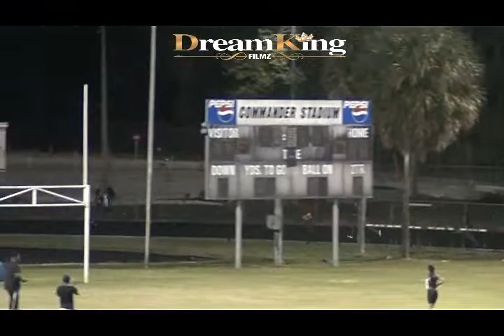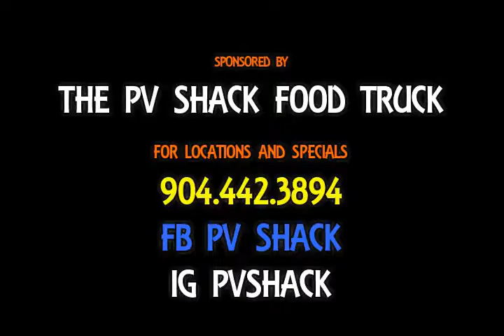Girls 200M dash | Commander Time Trials 2020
ThePVShack Located on 8th and Illinos across from UF Health Shands Hospital from 6am to 3pm with daily breakfast and lunch specials for call ins and weekend locations 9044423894